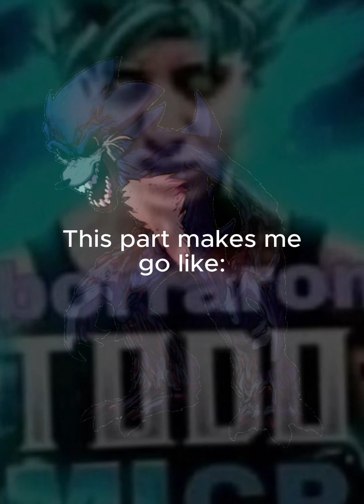Instrumental Of Manual Blast But AI splitted instrumental - Vs.Sonic.exe OST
manual blast ayooo! So funkin real! （⊙ｏ⊙）

!!!I'M NOT GIVING MYSELF ANYTHING FROM THIS VIDEO!!!

 Art on video by  Jack Gore on twitter

Original Instrumental And song by @churgneygurgney9895